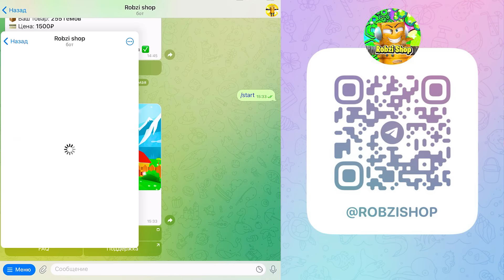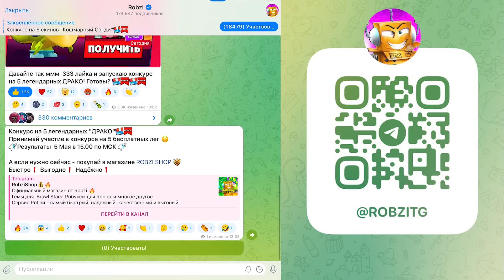Я ХОЧУ РАЗБИТЬ ТЕЛЕФОН... КАК ТАКОЕ ВОЗМОЖНО? BRAWL STARS